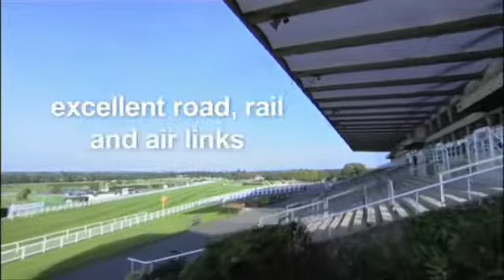Virtual Venue Visit: Sandown Park Tour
Situated just 15 miles away from central London, with fantastic road, rail and air links, Sandown Park has earned a reputation as one of the leading event venues in the South East. With award winning cuisine and stunning racecourse views, this flexible venue can host anything from exhibitions and conferences, to weddings, parties and product launches.